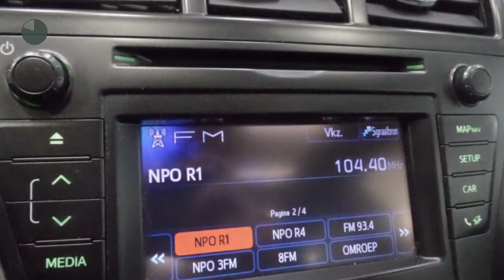Toyota Prius Wagon 1.8 Hybrid Aspiration | Panodak | Cruise Control | LM-Velgen